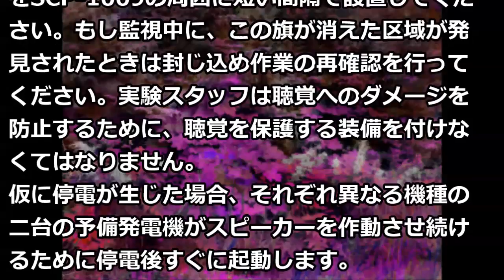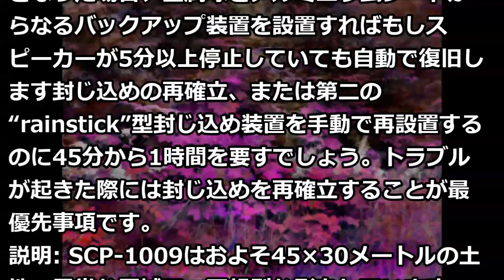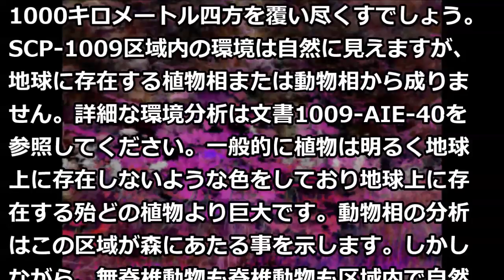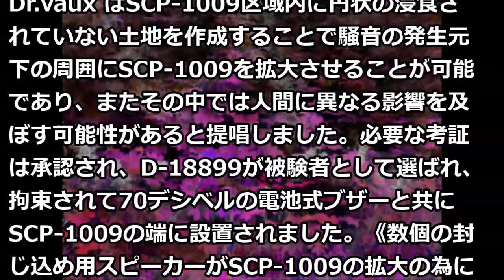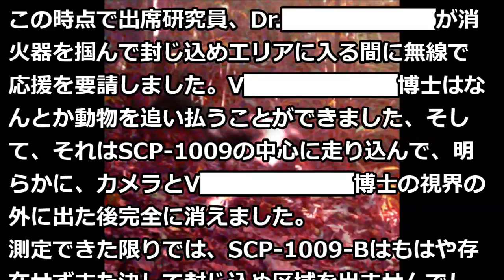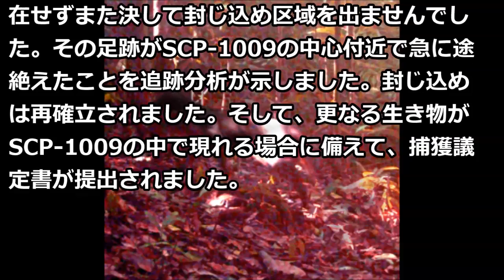SCP-1009 - うつくしきせかい